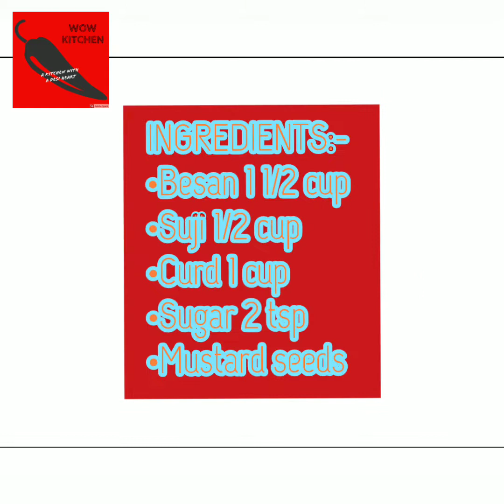बेसन का ढोकला | गुजराती खमन ढोकला | Besan ka Dhokla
Happy Cooking
Wow Kitchen